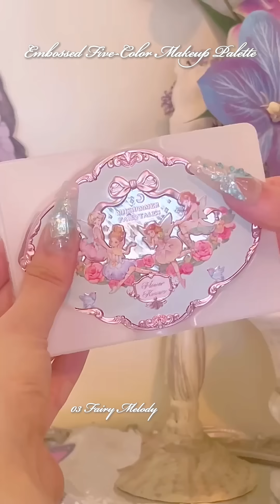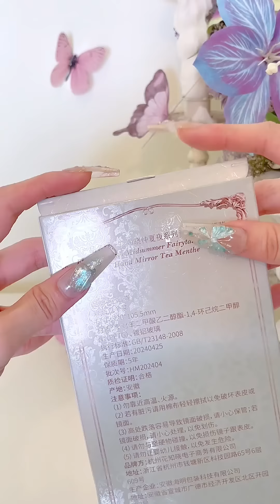🌸🦋 Get lost in the fairy-tale romance of our Midsummer Fairytales unboxing!midsummerfairytales